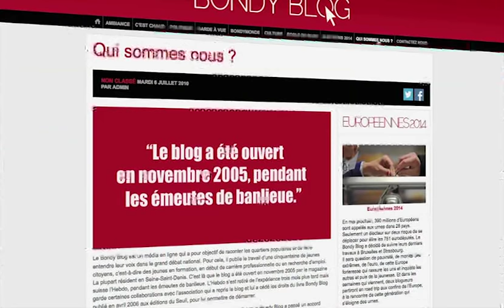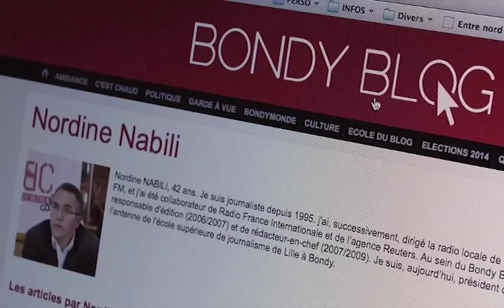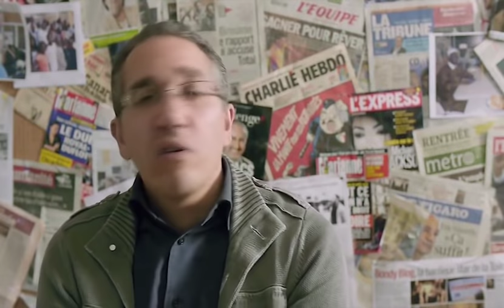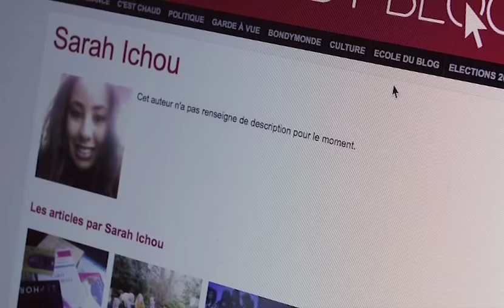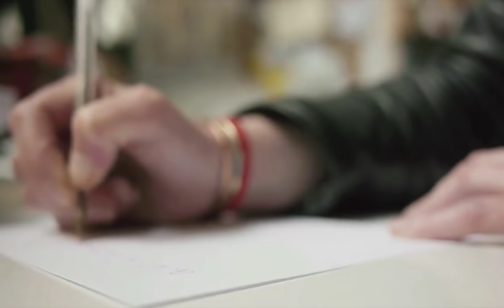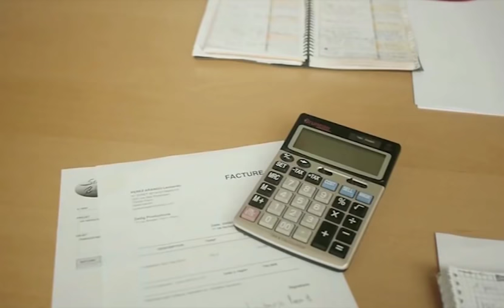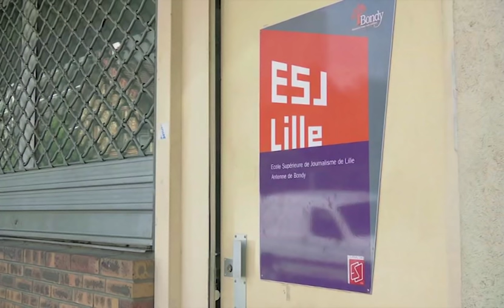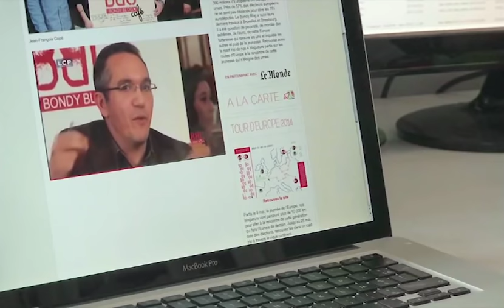Bondy Blog, portrait de famille